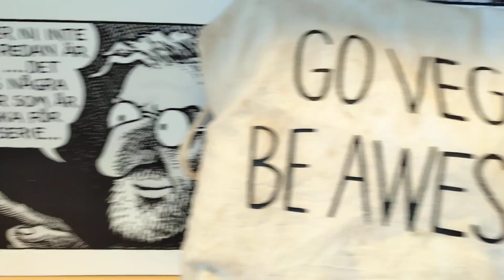Kitten Pussy Vegan Cat Free VPN vegan Drivers fairtrade ecological Walder af sXe white hats FTW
Best of august 2024 ,,, ... ,,, Until meatstalkers d-dos us ,,,